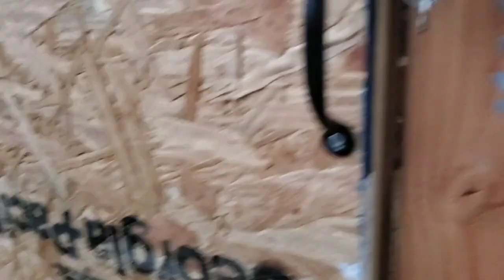Ayos! Parang sinukat, saktong sakto sa kalapati (Pensacola Florida)